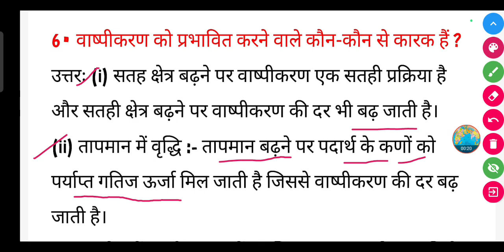वाष्पीकरण को प्रभावित करने वाले कौन-कौन से कारक हैं ?